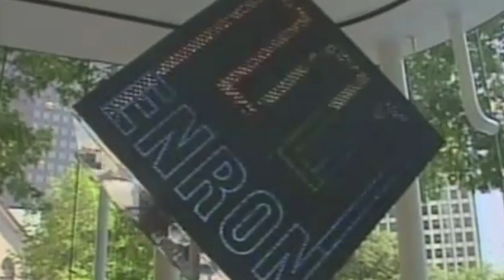V1BE (C.Young X Rossy) - P.T.T.P. (Official Music Video)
This is a VIBE & The Meteorites production.

Brad "The Doctor" Wong is the Director/Producer/Editor.
Leo "Fabreeze" Volcy is the Creative Director/Producer..
Maritsa Patrinos is the Graphic Designer.
Chris Young The Rapper & Rossy are VIBE.

Protect your dreams. Develop your talents.

Special thanks to Brigetta Barrett, Jesse Boone, Ron Cazolari, Chelsea Chun, Michelle Papademetriou, Caitlin Stegemoller